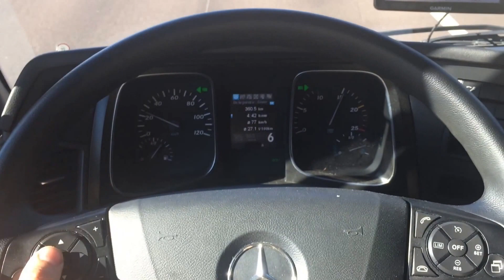Franța, Paris accident Viaţa şoferului de TIRFranța, Paris: Un accident ciudat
Acest videoclip prezintă un accident ciudat care a avut loc în Paris, Franța. Se poate vedea înregistrarea de pe camera de bord a mașinii care a surprins momentul impactului. Se poate observa cum șoferul autoturismului a încercat să evite un alt vehicul, dar a lovit un obiect fix. Din fericire, nu au fost răniți.

Verificați canalul RO TIR EUROPA pe Zello.

Verificați canalul SOFER PRO pe Zello.